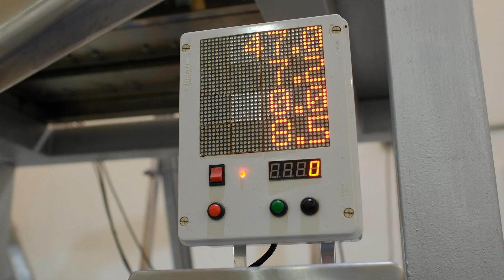Maca Maní - Empresarios Vibrantes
Desde vender maní en los semáforos hasta conquistar los autoservicios de Colombia, Yenny Rosero, fundadora de MACA MANÍ, ha demostrado que con perseverancia y visión se pueden superar todos los obstáculos. Con productos naturales y sin conservantes, MACA MANÍ se ha convertido en un referente de calidad, produciendo 18 toneladas mensuales de maní tostado.

"Empezamos con 20 mil pesos y hoy soñamos con exportar."

Gracias a programas como Fábricas de Productividad de la Cámara de Comercio de Cali, Yenny ha fortalecido su empresa, ha aprendido a  superar las adversidades y asegura que creer en sí misma ha sido fundamental